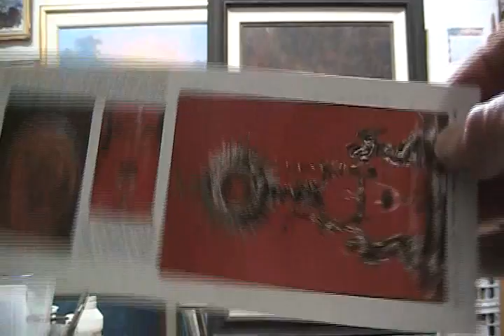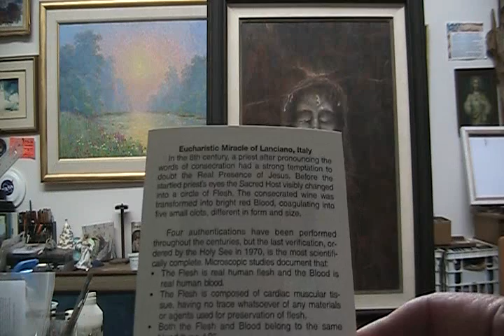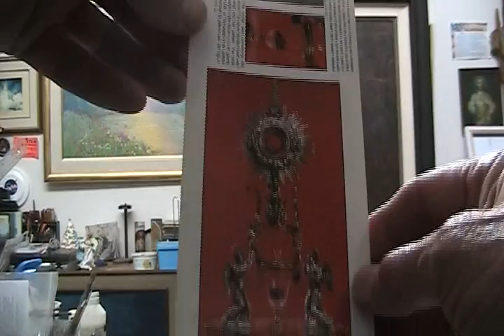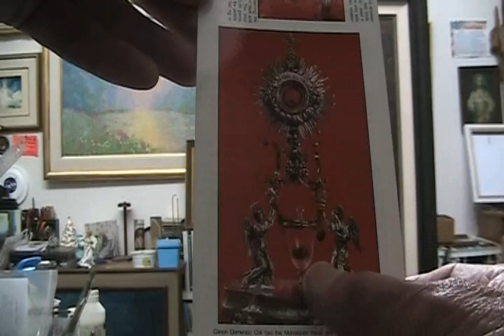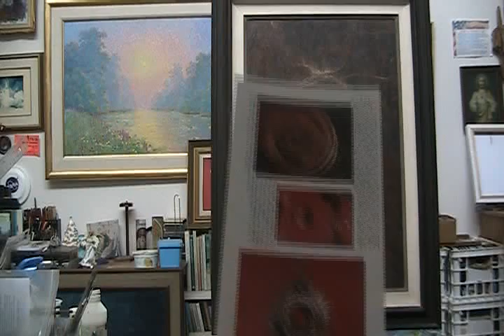Eucharistic Miracle of Luciano , Italy & My Shroud Painting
Bread, Host turns into heart fiber, Wine turns into Blood during Consecration
at Mass.   Science proves the reality of the Miracle that happen at every Mass.
Even when unseen.  My Painting of  the Shroud of Turin reflecting Christ suffering out of Love for us relates to the the 5 droplets of Blood turning  my meditation to His Five Sacred Wounds.   I shortened an earlier longer video by half , as I was drawn to do this today to keep the focus  more attuned on Jesus and His great Love for us.